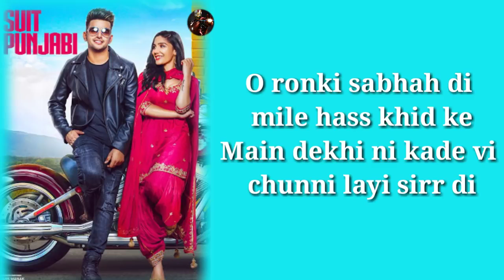Suit Punjabi Lyrics Jass Manak New Song 2018